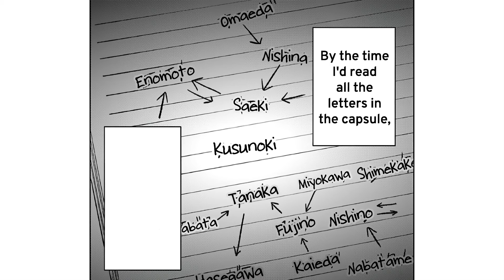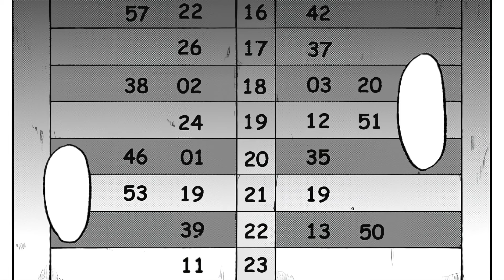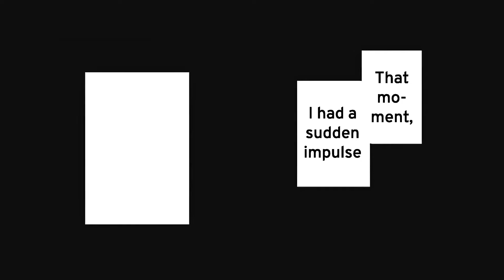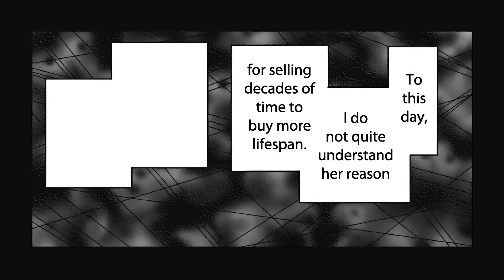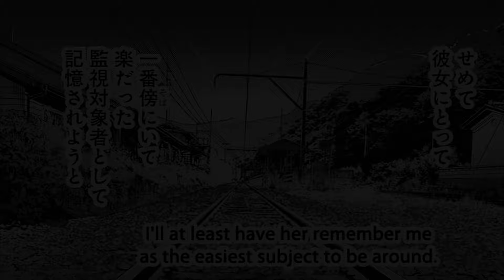Three Days of Happiness - Chapter 6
Knowing Japanese companies, a copyright strike is sure to come out somewhere in the future so feel free to download and spread it as far as you can - if the dub is even any good in the first place.

Additional VAs:
Miyagi: Kingsleigh - kingsleigh.carrd.co
Lifespan Businessman: Forrest McGilvray

OST links coming soon.

🎵Music🎵:
Clinging to the Past
to do something terrible
The Lonely Observer